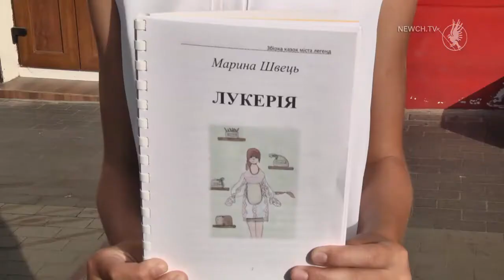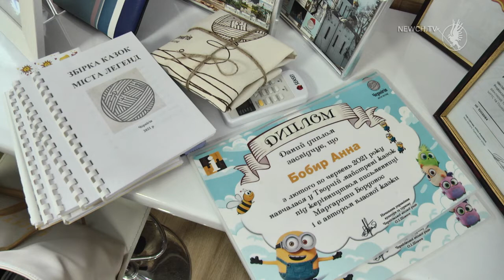«Майстерня казок» вдруге випустила юних письменників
Семеро юних чернігівців офіційно стали письменниками. В лютому вони приєдналися до "Творчої майстерні казок" і тепер їхні твори нарешті побачать світ.
Головною умовою для учасників творчої майстерні стало написання казки, події якої відбуватимуться у Чернігові. Далі - повна творча свобода. Свої поради дітям давала чернігівська письменниця Маргарита Бордонос, а фінальним рецензентом став автор дитячих казок, сценарист та продюсер Володимир Нікітенко.
Цьогорічна "Майстерня казок" стала другою, але в туристично-інформаційному центрі вже планують продовження.
Випускниця 5-го класу Марина Швець взяла участь у "Творчій майстерні" вдруге, причому на момент старту цього заходу у неї в самому розпалі була робота над власною казкою, але її довелося переписати щоб перенести місце дії до Чернігова.
З творами юних казкарів можна вільно ознайомитися на офіційній Facebook-сторінці чернігівського туристично-інформаційного центру. А в самому закладі можна роздрукувати фізичну копію.